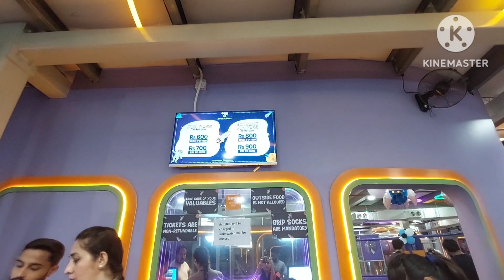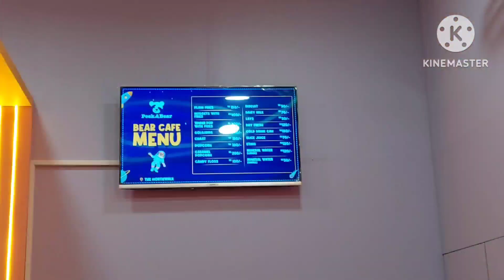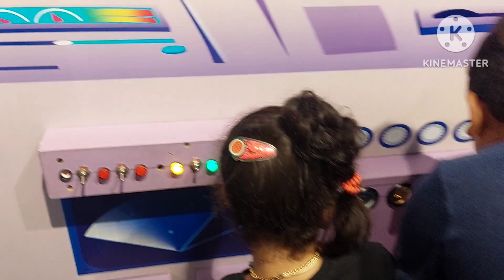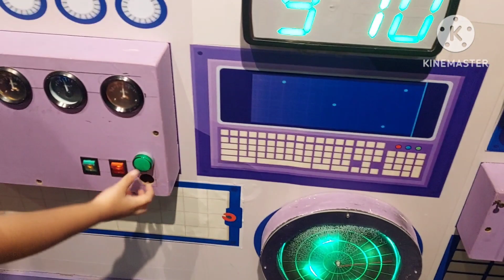explore peekabear in karachi~best play area for kids ❤️